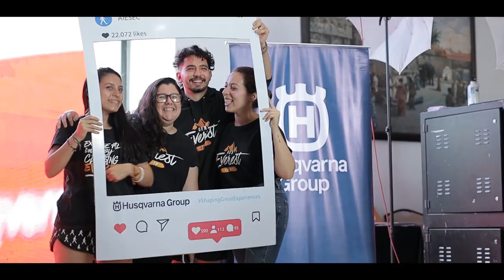AIESEC International Congress 2019 - Husqvarna Group Partnership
We had the pleasure of having our global partner Husqvarna Group with us in India for the International Congress this year. They spent a day with us, engaging with the delegates and also told us about their incredible sustainability called Sustainovate.

It is with our similar values and shared passion for a better world that our partnership grows stronger every day. Thank you, Husqvarna Group!

Do you want to know more about becoming a Global Talent yourself and have a professional paid internship experience abroad?